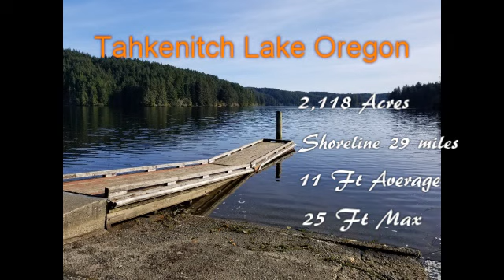Culver RFC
Tahkentich Lake RFC